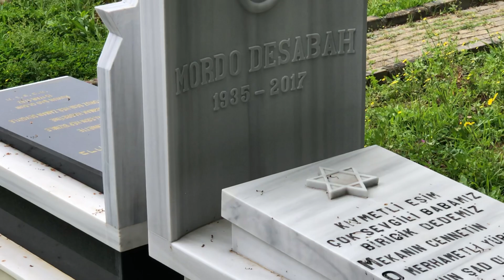BAĞLARBAŞI MÜSEVI , ERMENİ, RUM MEZARLIĞI YAN. YANA